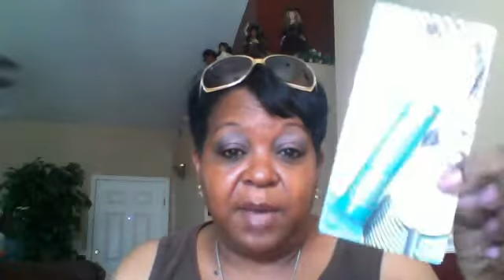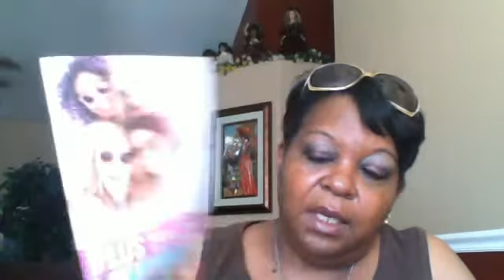Covergirl Super sizer Mascara &intensify Liquid liner Review!!!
Walgeens haul for the Covergirl New super sizer mascara/Liquid liner.Sally's hair supplies as Well.thsx so much for watching xoxolynette3232